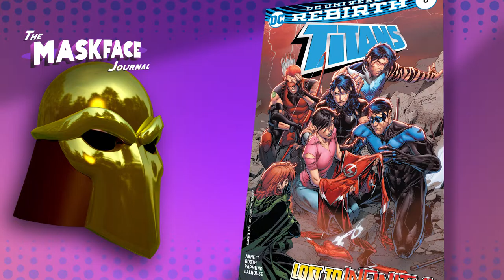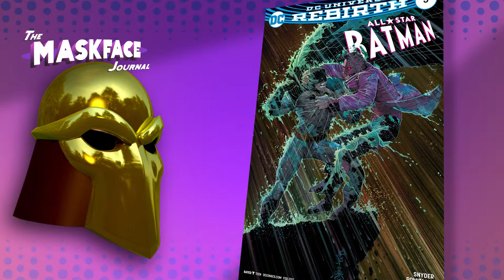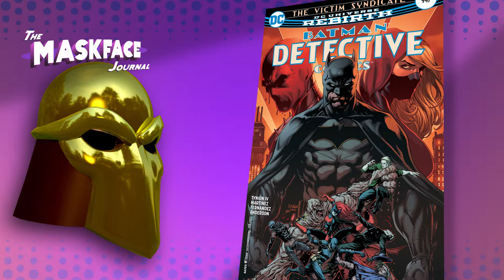Comic Recap December 28th 2016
Some of my thoughts on the books I read this week.

Justice League Vs. Suicide Squad #2
Teen Titans #3
Titans #6